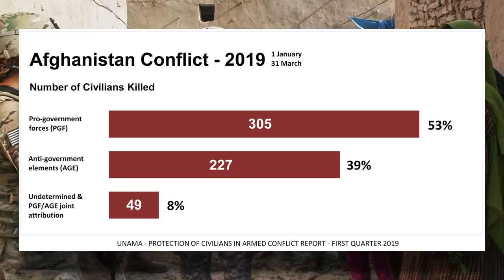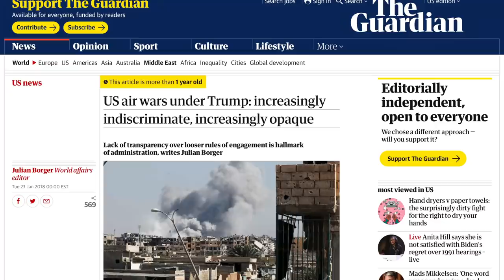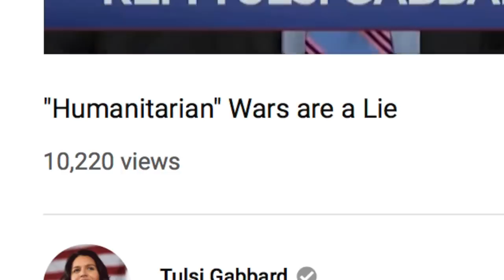U.S.-Backed Forces Are KiIIing More Civilians in Afghanistan Than ISlS